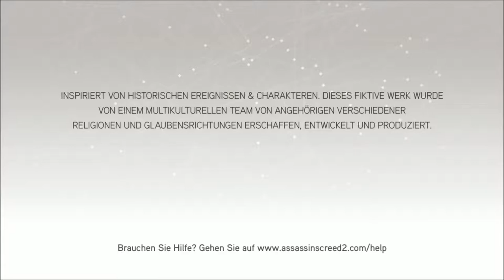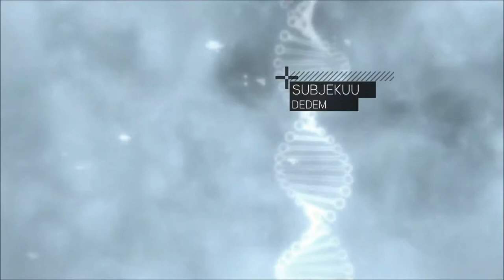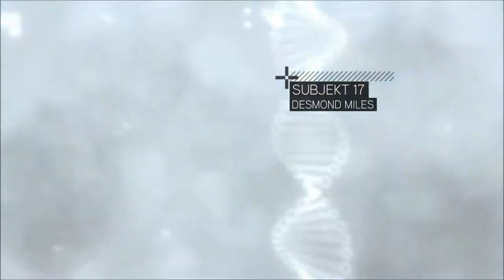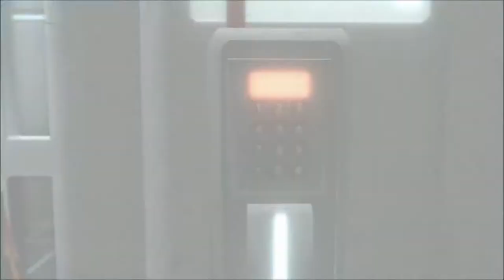Let's Play Assassin's Creed II #1 (Blind) [Deutsch|Full-HD]